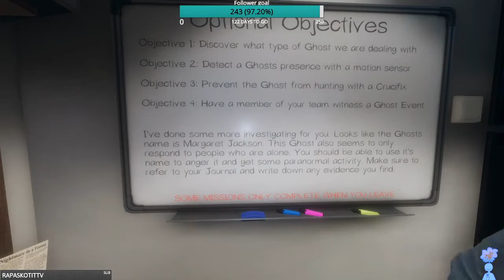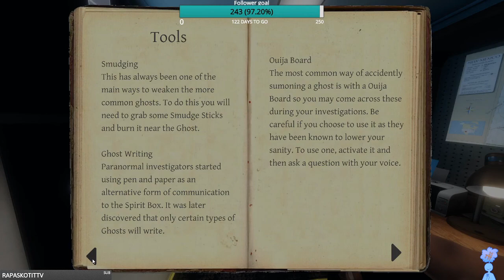Help me, this house is haunted - Phasmophobia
Just my first try at editing something. Snippets from my Phasmophobia stream back in the day.